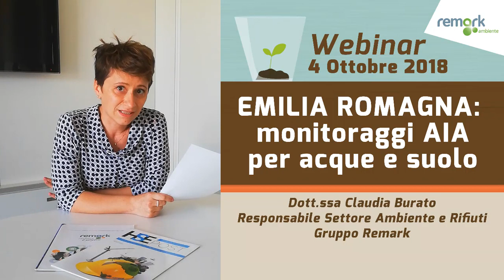Emilia Romagna: monitoraggi ARPA per acque e suolo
Entro il 31/10/2018 tutte le aziende in AIA (AUTORIZZAZIONE UNICA AMBIENTALE) devono presentare ad ARPA una proposta di monitoraggio periodico. Ti spieghiamo tutto in 20 minuti.